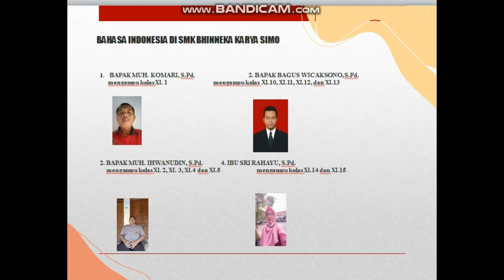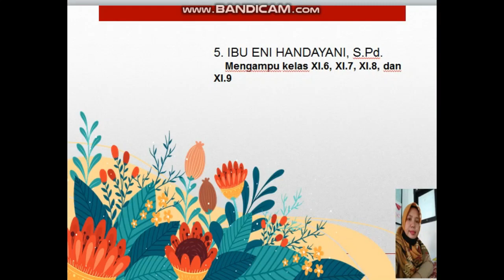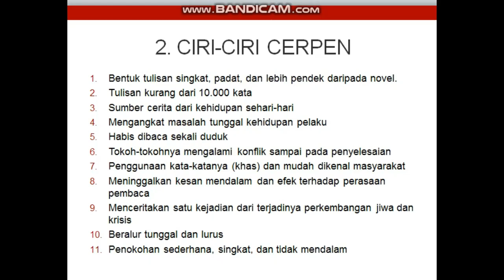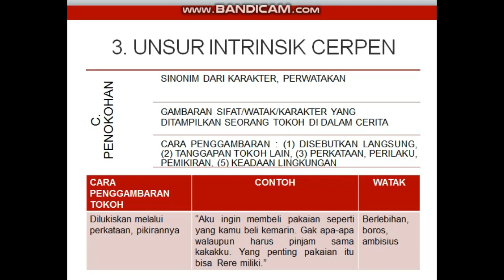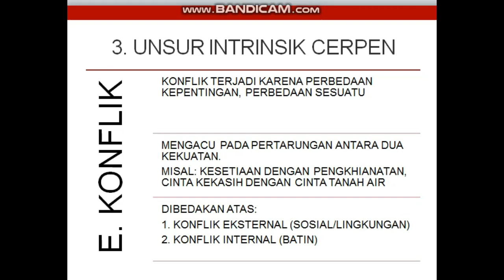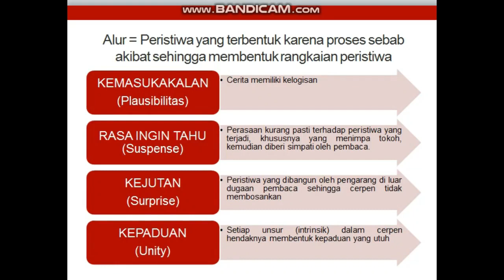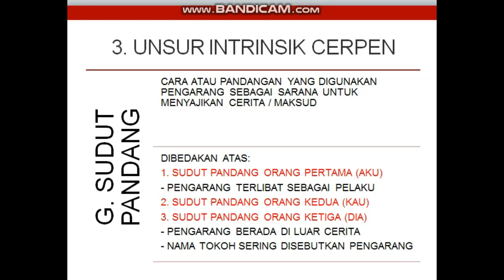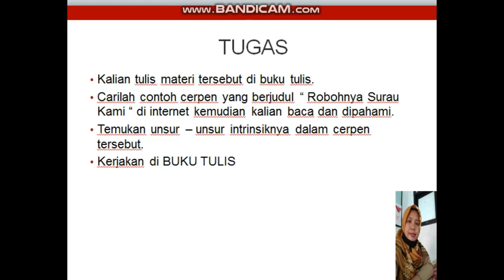Bhs Indonesia Kelas XI Rabu, 3 Nopember 2021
Kelas XI Rabu, 3 Nopember 2021
INFO PENTING  (UAS LOGIN Kamis,18 Nopember 2021 !!!)
b.  Siswa – Siswi  mempersiapkan Materi Pelajaran terkait UAS
c. UAS  dimulai pada Hari Senin , 29 Nopember 2021
e Taati SOP dilingkungan masing masing ; disekolah, dirumah, dll